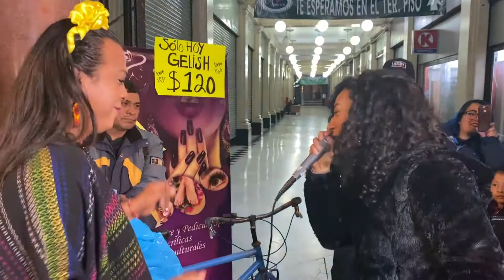duelo de DIVAS lady tacos de canasta y FLOR amargo JUNTAS